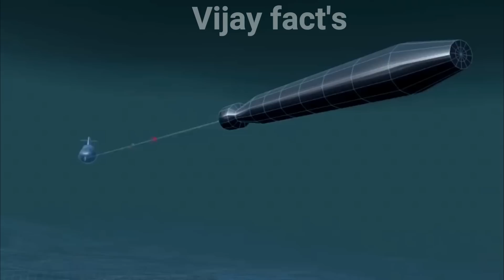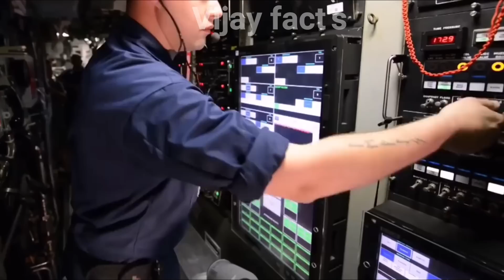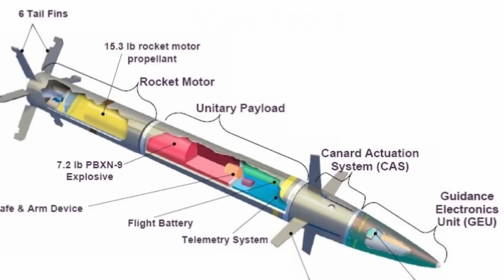అసలు సబ్ మెరిన్ ఎలా పనిచేస్తుంది.? How does a Submarines works in Telugu | Vijay Facts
Topic: సబ్ మెరిన్లు ఎలా పనిచేస్తాయి What is a submarine? How does a Submarines works in Telugu | VijayFacts.